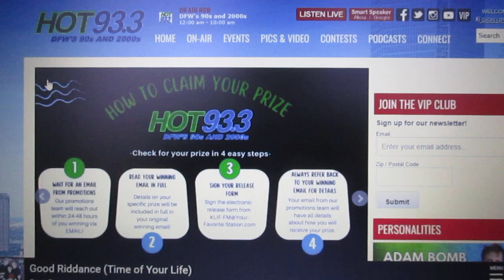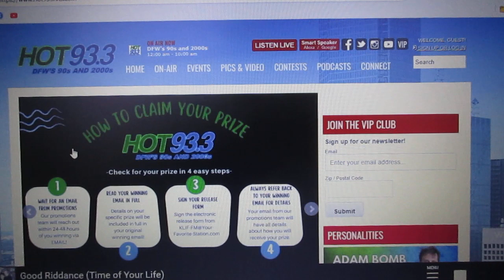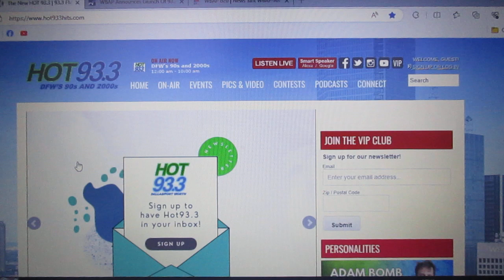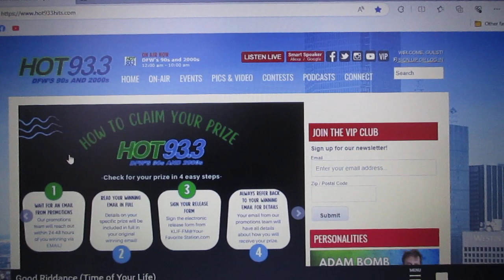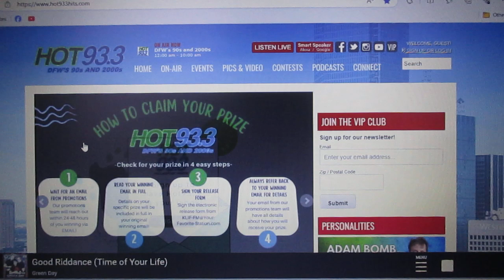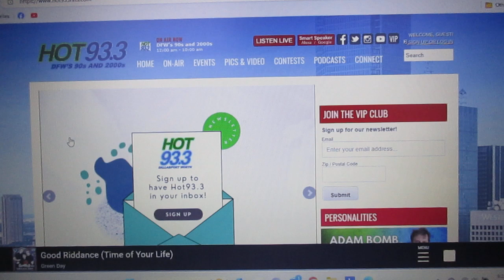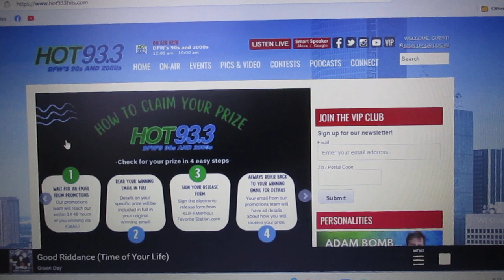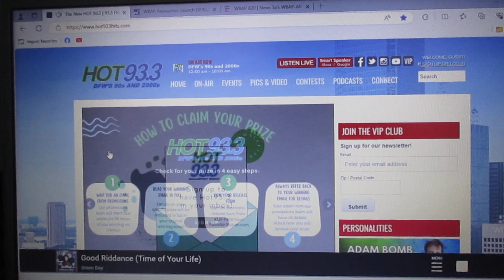Format Change-Hot 93.3fm Becomes A Simulcast Of 820am WBAP Dallas Fort Worth Texas 820am/93.3fm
Will the 2nd time be the charm?